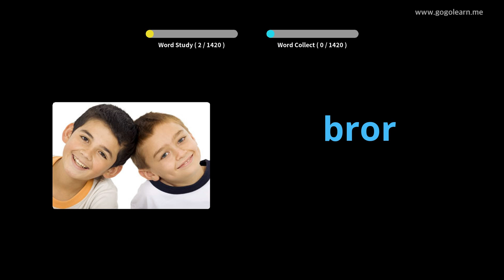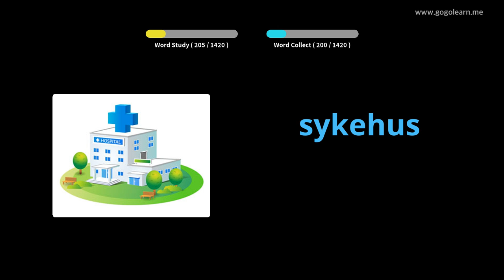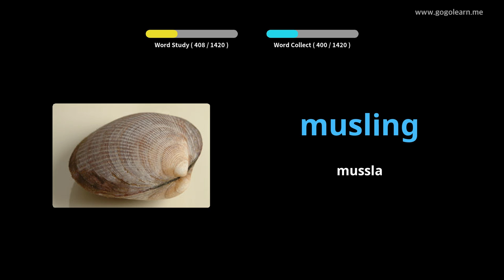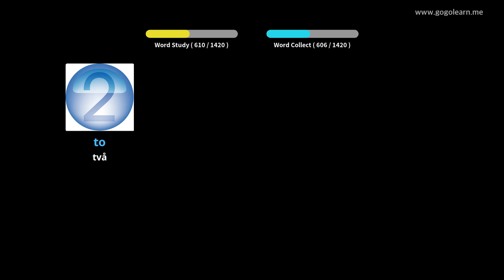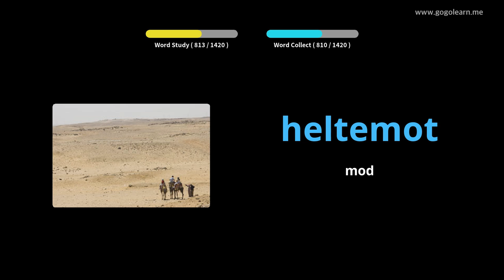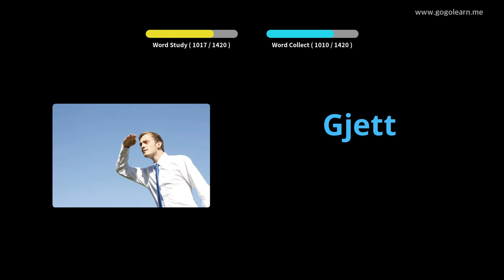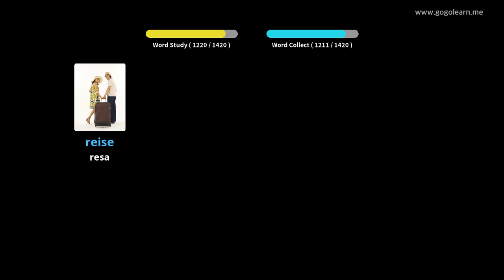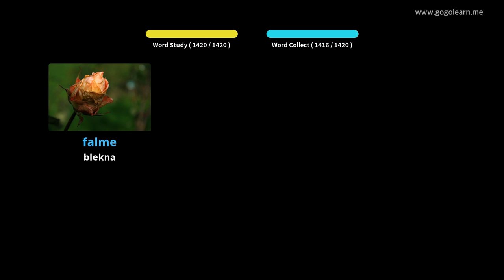Lär Dig Norwegian Genom Bilder |Norwegian Ordförråd Grundläggande | Golearn